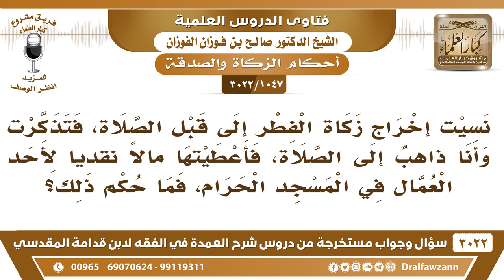[1047 -3022] نسيت إخراج زكاة الفطر إلى قبل الصلاة، فدفعتها نقدا لأحد العمال في المسجد، فما حكم ذلك؟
-"[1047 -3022] السؤال: نسيت إخراج زكاة الفطر إلى قبل الصلاة، فتذكرت وأنا ذاهبٌ إلى الصلاة، فأعطيتها مالاً نقدياً لأحد العمال في المسجد الحرام، فما حكم ذلك؟
الجواب: الجَوَابُ: هذه صدقة ما هي بفطر ما هي بصدقة فطر هذه صدقة تطوع، فعليك أن تخرج صدقة الفطر من الطعام، ولو بعد العيد قضاءً، نعم.
للاشتراك في قناة الشيخ صالح الفوزان

للاستفسار والإقتراحات والدعم
رئيس الفريق
لمشروع كبار العلماء